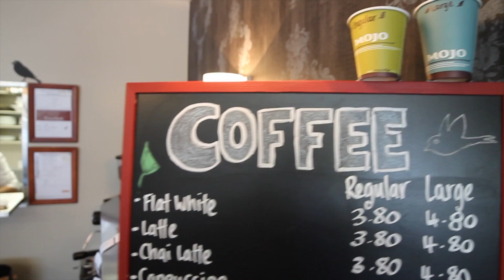Charlies Cafe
MUSIC
Used with permission from Drax Project - An epic Wellington four piece Alternative Pop/Hip-Hop band!